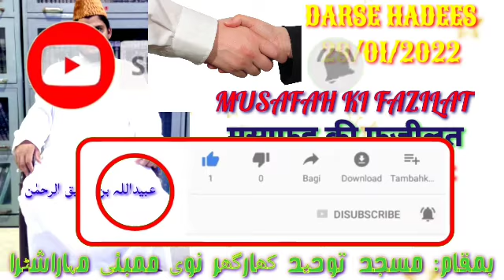Musafah (Hath milane) Ki Fazilat مصافحہ کی فضیلت मुसाफह की फजीलत Oabaidullah Bin ShafiqurRahman Azmi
Aameen

ABULWAFA SALAFI
ابوالوفا سلفی

Facebook  I'd
SIRAT UN NABI SALLALLAHU ALAIHI WASALLALLAM
Link.